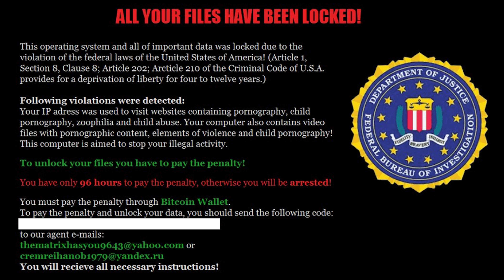CLAMOROSA NAZIONALE 🔵🔵 UN ALTRO MONDIALE DAL DIVANO🛋️MACEDONIA INDIGESTA 🤮 SOGNO MILAN? VEDREMO..🔴⚫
Ciao, io sono Vinz, e questa è casa mia!
L' opinione calcistica che nessuno ha richiesto =)

Regia & Editing: Steven Patrick Piu

Nel video di oggi, analizziamo le ultime sfighe degli azzurri contro la Macedonia. e altre robe che...oh! Guardate il video!